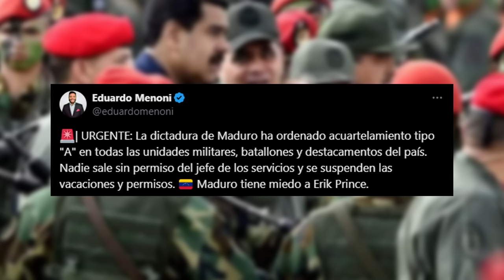🔴VENEZUELA🔴Maduro ha ordenado acuartelamiento tipo "A" en todas las unidades militares del país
¡Atención! Maduro ha ordenado acuartelamiento tipo "A" en todas las unidades militares de Venezuela. Mantente informado con Distrito TV. ¡No te pierdas esta noticia de última hora!